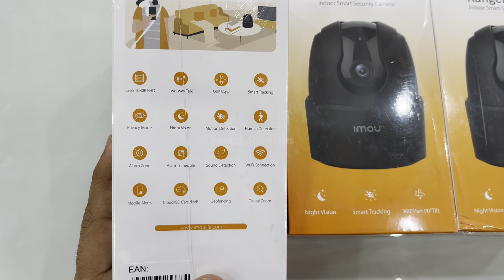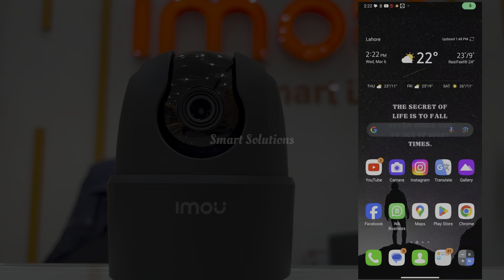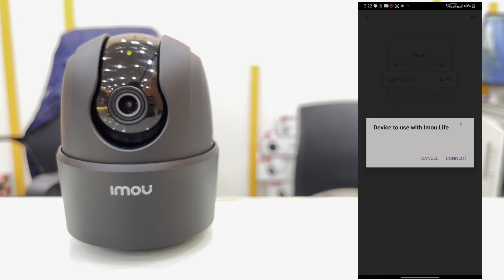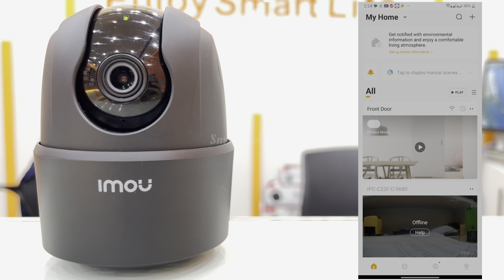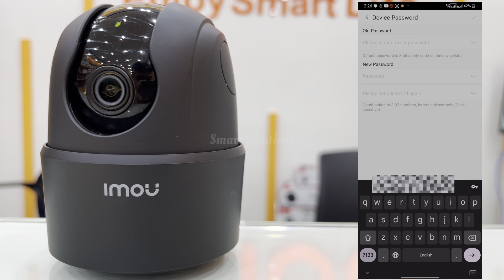Latest Configuration Of IMOU New Cameras | Ranger 2C All Important Settings & Configuration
For Order or More Details Please Contact On: 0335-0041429

Imou wireless cameras, also known as wireless surveillance cameras or IP cameras, offer a convenient and flexible solution for home or business security systems. Their wireless functionality eliminates the need for cumbersome wiring, allowing for easy installation and repositioning.

Imou wireless cameras offer numerous benefits that make them a popular choice for home and business security systems. Here are some highlighting their advantages:

1. Easy Installation: Imou wireless cameras eliminate the need for complex wiring, making installation hassle-free and less time-consuming.

2. Flexibility: Users can position Imou wireless cameras in optimal locations without the constraints of wires, providing better coverage of desired areas.

3. Repositioning Convenience: Imou wireless cameras can be easily moved to different locations as needed, adapting to changing security requirements or specific events.

4. Remote Access: Users can view live video feeds, receive motion alerts, and control camera settings remotely through the Imou companion app or software.

5. Enhanced Peace of Mind: Remote access allows for real-time monitoring, providing reassurance and the ability to take immediate action if suspicious activities are detected.

6. Advanced Features: Imou wireless cameras often come equipped with motion detection, night vision, and other advanced features to enhance their effectiveness.

7. Continuous Surveillance: Imou wireless cameras are not vulnerable to intruders cutting or disabling wired connections, ensuring uninterrupted surveillance coverage.

8. Power Outage Resilience: With both battery and AC power options, Imou wireless cameras continue to function during power outages.

9. Scalability: Adding more Imou wireless cameras to the system is easy and cost-effective, allowing for gradual expansion of surveillance coverage.

10. Aesthetic Appeal: Imou wireless cameras offer a cleaner and visually pleasing installation since there are no visible wires.

11. Remote Monitoring: Imou wireless cameras enable remote monitoring of vacation homes, elderly care, children, and pets, providing flexibility and peace of mind.

12. Integration with Smart Home Devices: Imou wireless cameras can seamlessly integrate with other Imou smart home devices or security  systems, enhancing automation and control capabilities.

13. Easy Maintenance: Without wires to deal with, checking and maintaining Imou wireless cameras becomes simpler, saving time and effort.

14. Portability: Imou wireless cameras are portable and can be easily relocated or taken with you when moving homes or offices.

15. Cost Savings: Imou wireless cameras eliminate the need for extensive wiring, reducing installation costs and offering a cost-effective security solution.